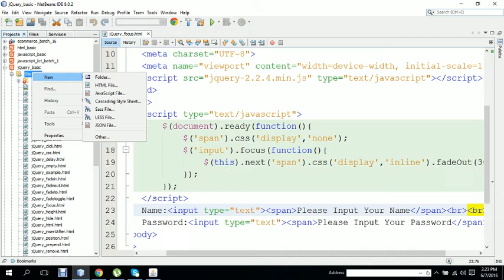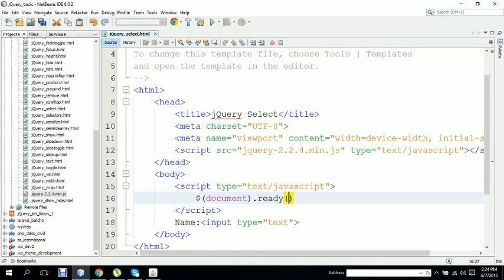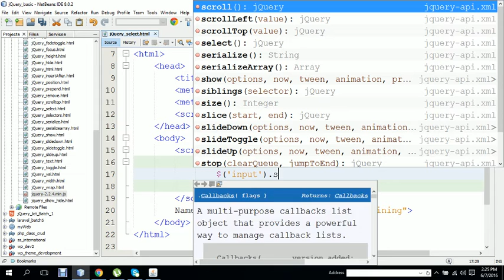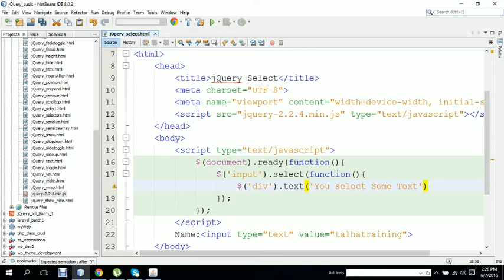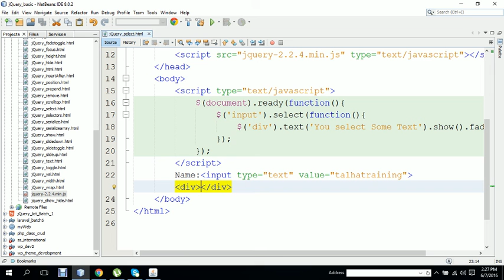jQuery select (জেকুয়েরি সিলেক্ট)